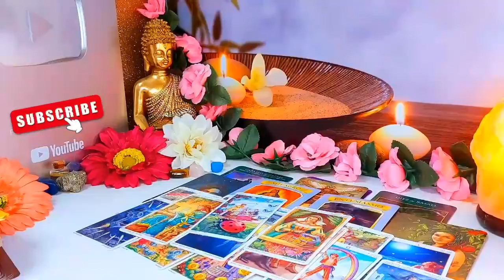CANCER IT'S TIME FOR YOU TO KNOW THE TRUTH😯 THEY AREN'T GHOSTING YOU😯HERE'S WHAT'S REALLY GOING ON